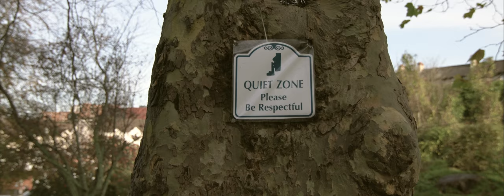Cinder Well - Overgrown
Live video for Cinder Well's "Overgrown." New album Cadence out now

Cinematography, Sound Recording and Editing by Myles O'Reilly
Produced by Marjie Kaley and Jonathan Pearson
Filmed at the Quiet Lights Festival in Cork, Ireland - November 2022

Connect with Free Dirt online…